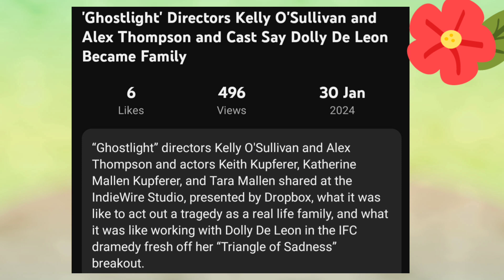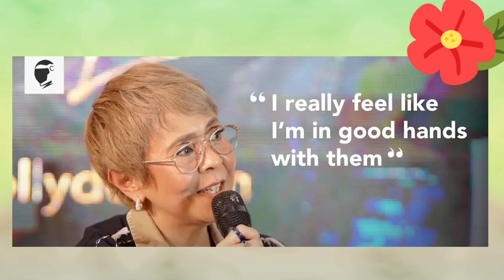Blooming na si DOLLY DE LEON sa Hollywood! 2nd Movie! Na-ungusan nya si LIZA SOBERANO!